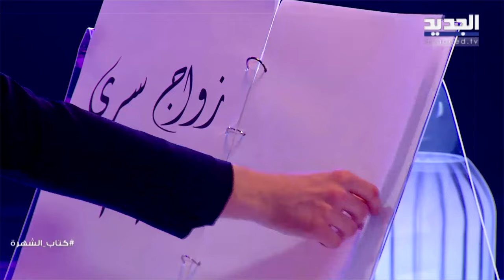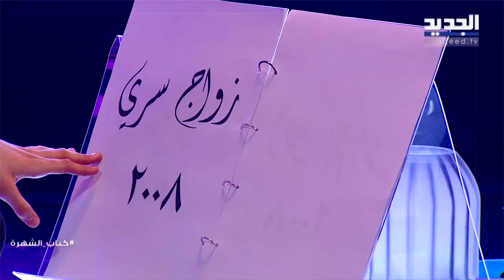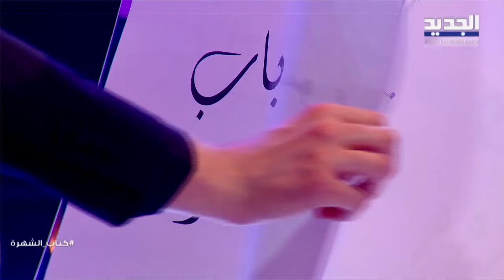شكران مرتجى تعلن وقوعها بالحب و هذا ما كشفته عن زواجها السري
حلّت النجمة شكران مرتجى ضيفةً على برنامج كتاب الشهرة الذي يقدمه الإعلامي علي ياسين اسبوعيا على شاشة الجديد. ويعتبر هذا الظهور الأول لـ شكران بعد وفاة والدتها منذ أشهر، وفي الحلقة كسرت شكران كل حواجز الصمت المتعلقة بالزواج والإنجاب والفن. ا نفعلت شكران باكية بسبب أسئلة علي ياسين، فهل استطاعت الصمود أمام كل الأسئلة بقوة؟ تحدثت شكراً عن حقيقة الخلاف الذي وقع بينها وبين الممثلة أمل عرفة بسبب الممثلة ماغي بو غصن! الممثلين فايز قزق وسيف الدين سباعي كان لهما مداخلة في هذه الحلقة. الجمهور من اختارالنجمة السورية الأولى؟ وما هو العمل الذي تمحيه شكران من مسيرتها الفنية؟ ماذا قالت عن سلافة معمار وديمة قندلفت، وكيف كانت ستتصرف في حال كانت مكان الفنان وائل كفوري بحالة طلاقه؟ أجوبة هذه الأسئلة وغيرها من الأسئلة الجرية ضمن هذه الحلقة من برنامج كتاب الشهرة.